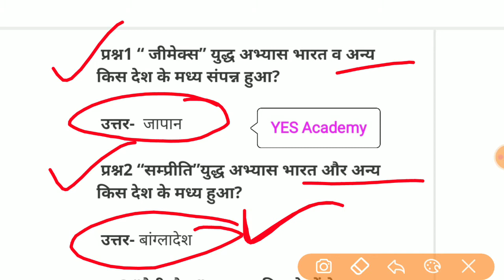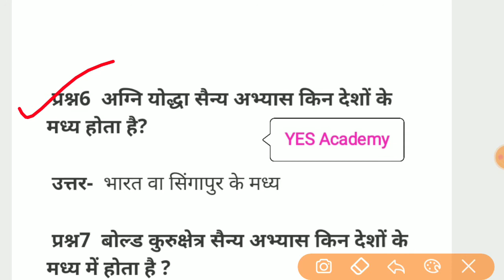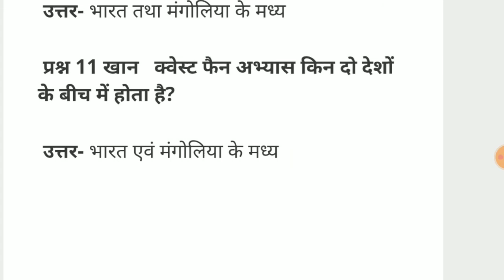संयुक्त सैन्य अभ्यास 2020: List of Join Military Exercise of India With MCQ | UPSC, MPPSC, BPPSC, Gk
Topic Covers : Military Exercise 2020 | महत्वपूर्ण युद्ध अभ्यास 2020
सूर्य किरण युद्धाभ्यास
इंद्रधनुष युद्धाभ्यास
संप्रीति 9 युद्धाभ्यास
Hand in Hand
मित्र शक्ति युद्धअभ्यास
इंद्र नेवी युद्धाभ्यास

Exam Cover : : SSC CGL, SSC 10 +2, SSC CPO, MTS, UPSC, SI, NTPC, Bank, RRB, MPPSC, Constable, Patwari xu0026 All Govt Exam

Exam-Utility: UPSC CSAT, Prelims, Mains, CDS, CAPF, SSC CGL, MPSI, MPPSC, SSC , SSC 10 +2, SSC CPO, MTS, UPSC, SI, NTPC, RRB, MPPSC, Constable, Patwari xu0026 All Govt Exam

| YES Academy |